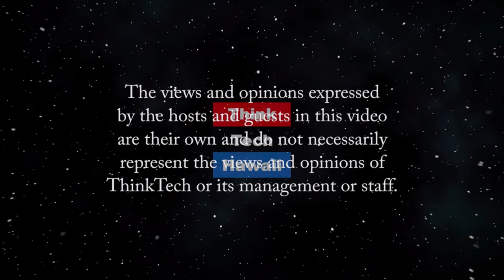Tech Giants Collaborate on Coronavirus Tracking App (Likable Science)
Information Technology to the Rescue!  Scientist Ethan Allen of Likable Science will help us understand how a tracking app can be useful in dealing with a pandemic, and the collaboration announced by tech giants Google and Apple promising to build and deploy that app around the world. The hosts for this episode are Jay Fidell and Ethan Allen.